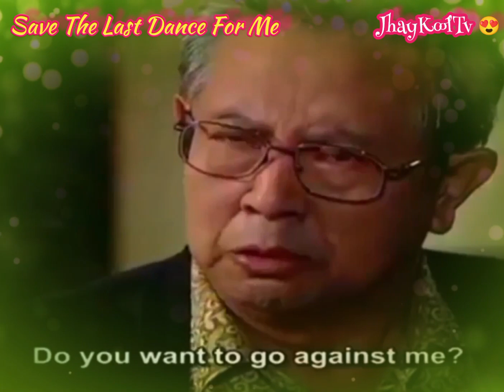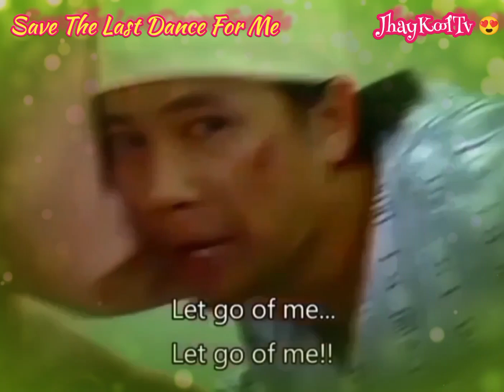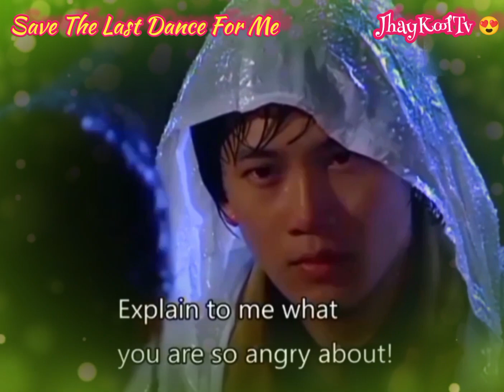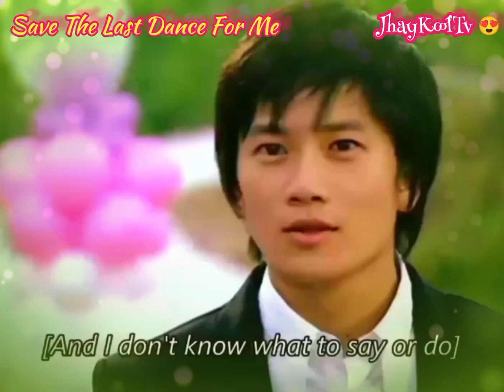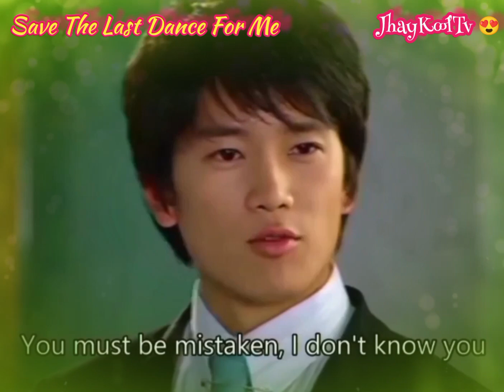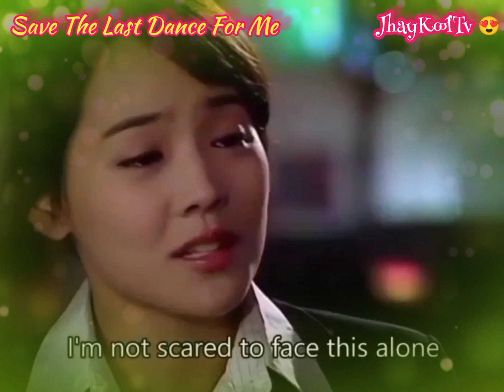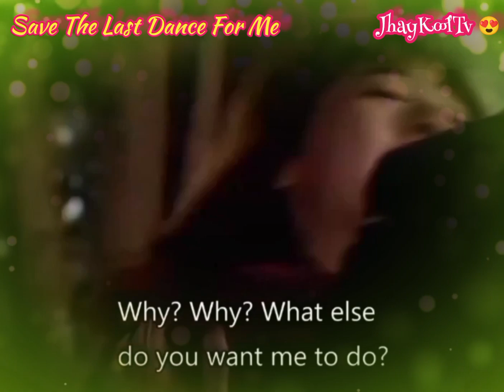Save The Last Dance For Me full trailer ( Fan Made Video )